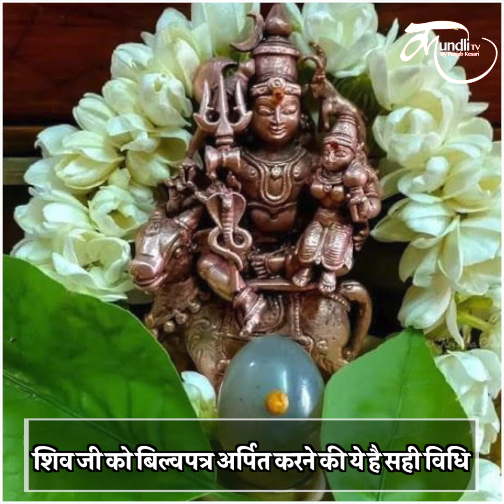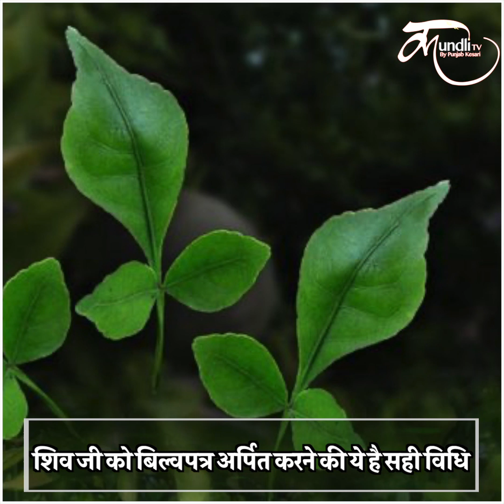सोमवार के अलावा किस दिन नहीं तोड़ा जाता बिल्वपत्र? | Reason Behind Dont Pluck Bilavpatra on Monday